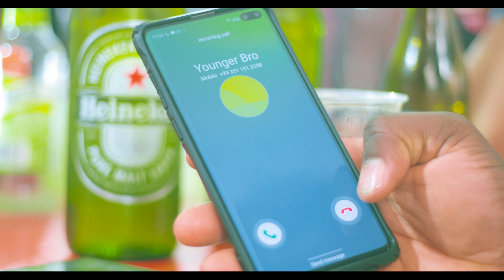GMONEY - AGBANJO -EDO BENIN MUSIC - EDOMUSIC ( OFFICIALLY MUSIC VIDEO )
PRO & MIX BY ZIK
this song is about the hope of life, never give up on what you believe in